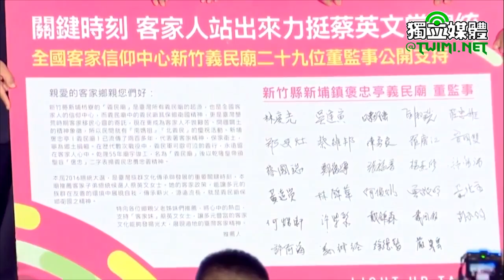蔡英文全國客家後援會大會師